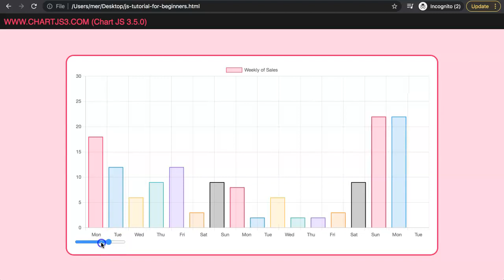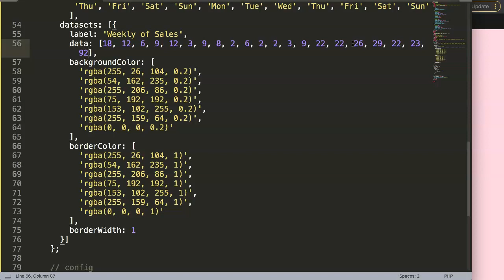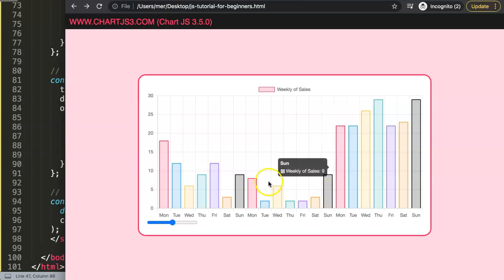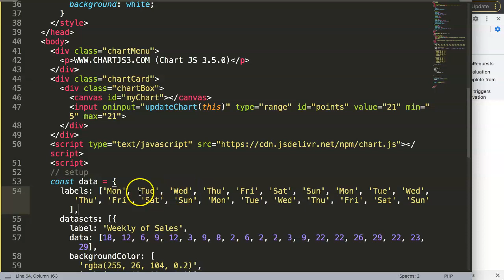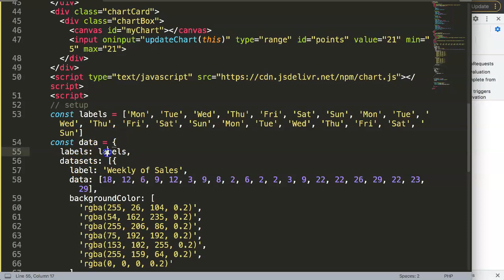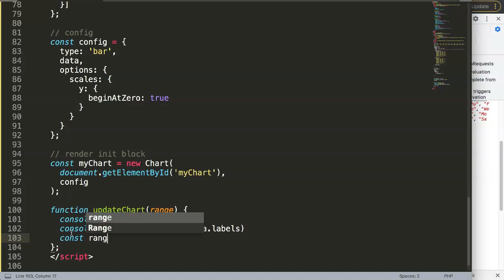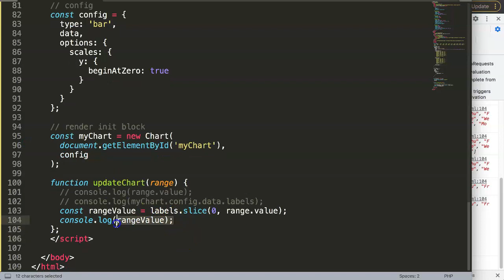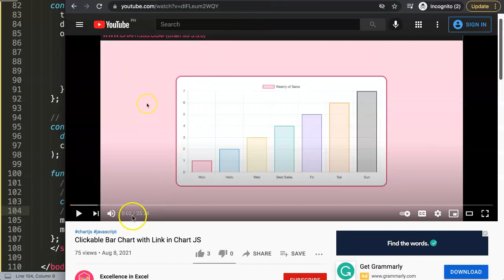Chart JS Range Input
How to use in Chart JS a range input? With Chart JS using a range input can create a extra layer of interactivity. In this video we will explore how to hide and show data in a chart based on the range value. With this you can show more or less data which is often used for a stock chart. Where the use can select a specific time frame where it starts and end.

To achieve our desired interactive charts with range selector in Chart JS. We need to use an array method called slice to duplicate the array and automatically slice it based on the selected values. This is a great topic to explore!

This is part of the Chartjs Viewers Question series. Where we answer viewer questions. Ths question was asked by one of our viewers.

▬ Materials/References  ▬▬▬▬▬▬▬▬▬▬

Chart JS Dashboard Series:
👍 Most Liked Video Series:

▬ About Us  ▬▬▬▬▬▬▬▬▬▬▬▬